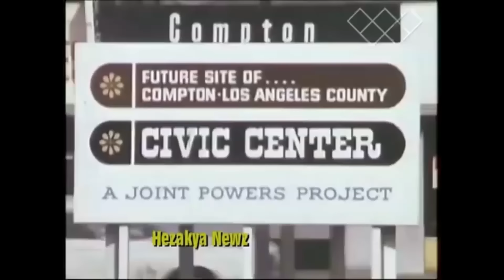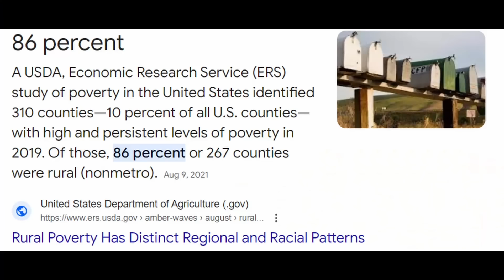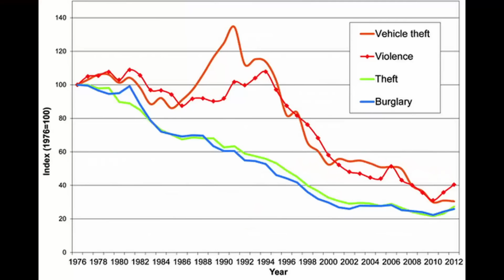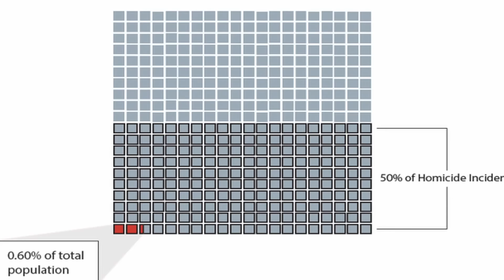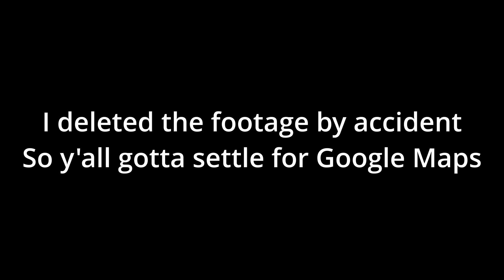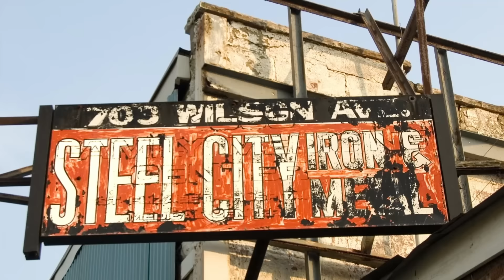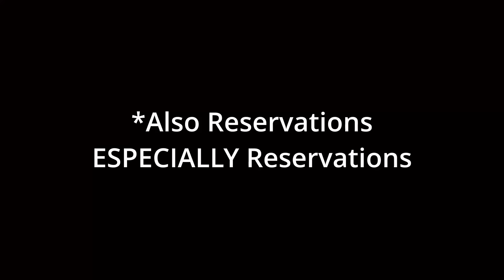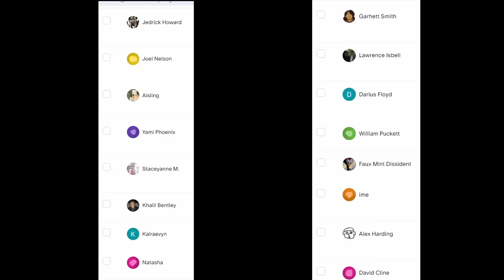The Hood Is Dead. Long Live The Hood